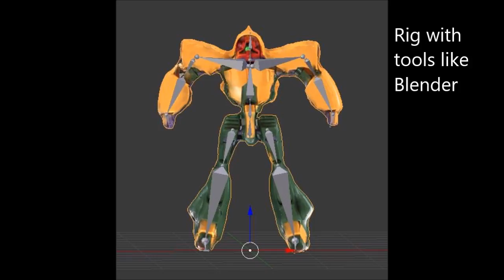Qlone Hands on: Animating a real action figure!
You can use Qlone with Blender and Unity to animate a real figure. In this case, a creative Qlone user called @beckyJPN (Twitter) animated a Gundam figure.